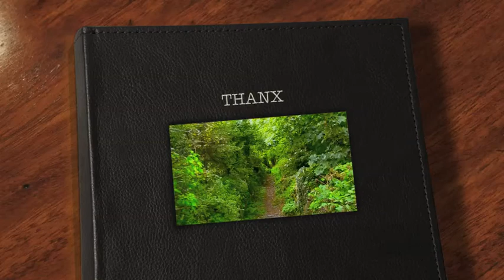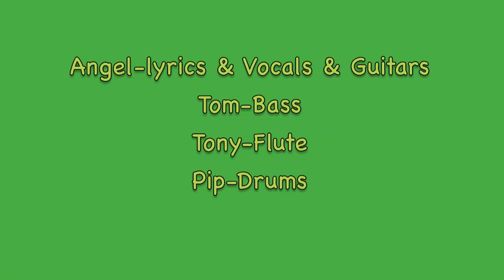Thanx - A.Walker ( Acoustic Guitar Folk/Pop )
Written and Produced by A.Walker 2007